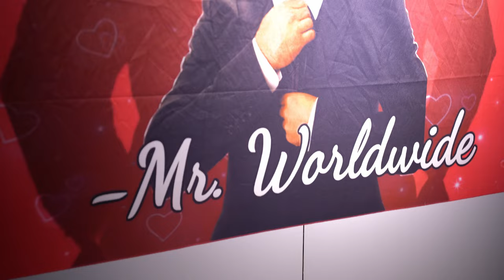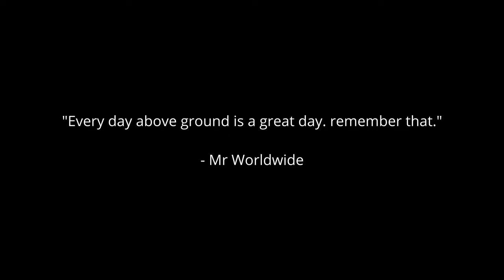THE PAINTING - short film [4K]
"When a man named Jermaine stumbles across an indescribable "entity", he brings it back to his studio and attempts to understand it. However, when his peer Matthew questions him about its origins, he seems to completely forget how he discovered it."

"THE PAINTING" [4K]

Jermaine - Spencer Brown
Matthew - Michael Desilva
Written/Directed/dop -  Logan Norquay
Production designer - Taliah Bellman